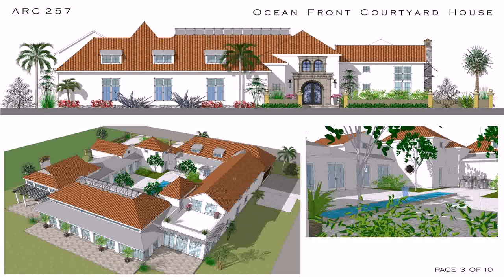House Plans With Swimming Pool In Middle - Gif Maker DaddyGif.com (see description)